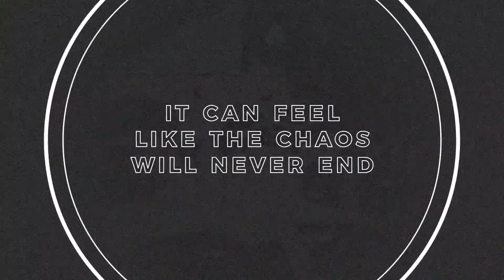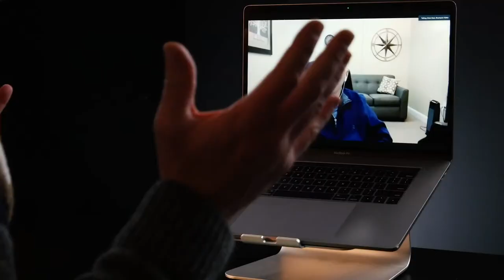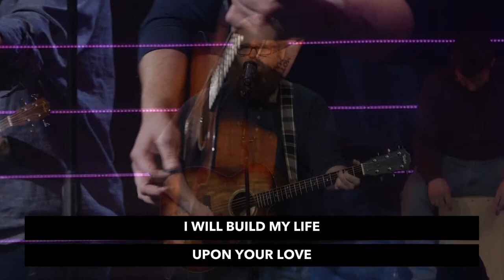January 17th, 2021 | Worship Experience | Refocus (Part 3) | Riverbank Church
Worship with Kyle and Candice and hear a conversation between our Lead Pastor, Chris Goeppner and Brian Neal as they talk about the importance of soul care. We pray that you experience God wherever you're at.

0:00 - Welcome
2:30 - Even The Impossible
6:20 - Victory Is Yours
11:13 - Worship Through Giving
14:58 - Refocus
16:22 - How To Care For You
19:02 - Soul Care with Brian Neal
48:41 - Next Steps: Soul Care
52:10 - Response
59:49 - Build My Life
1:03:50 - It Is Well
1:06:58 - Thanks For Watching